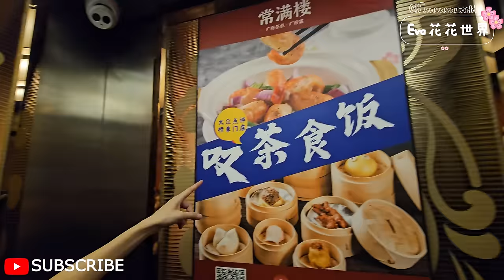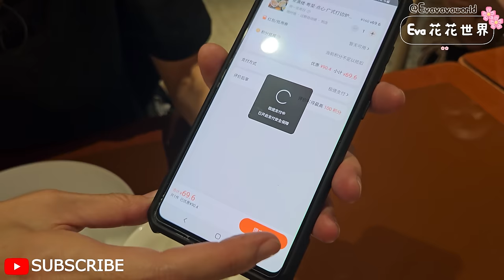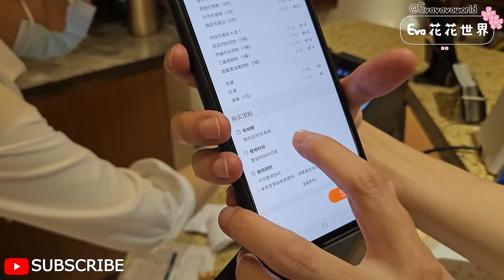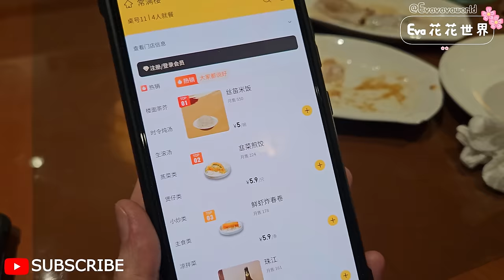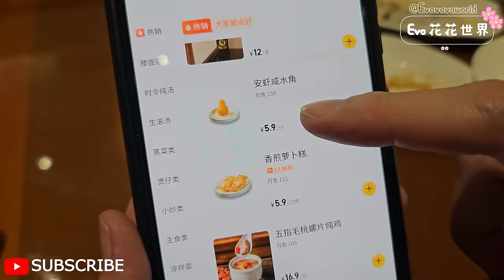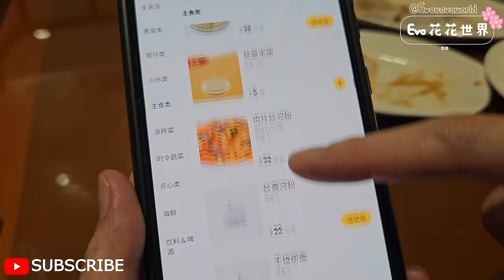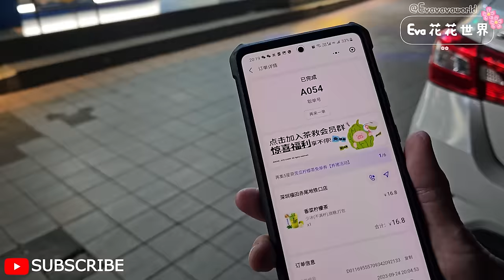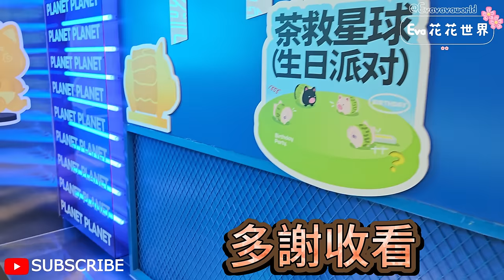【粵菜】常滿樓🤩點心2人餐¥69.6🤩深圳地鐵7號線赤尾站D出口😎炸醬肉絲撈粉😘酥皮焗蛋撻🥳鮮蝦炸春捲🥰皮蛋瘦肉粥😇蜜汁叉燒包😋鮑汁腐皮卷😀白灼生菜😁香菇豬肉腸🎀陳皮牛肉腸😍手打鮮蝦燒賣✨蘆筍鮮蝦餃💫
【粵菜】常滿樓🤩點心2人餐¥69.6🤩深圳福星路94號南非苑酒店3樓💃深圳地鐵7號線赤尾站D出口😎炸醬肉絲撈粉😘酥皮焗蛋撻🥳鮮蝦炸春捲🥰皮蛋瘦肉粥😇蜜汁叉燒包😋鮑汁腐皮卷😀白灼生菜😁香菇豬肉腸🎀陳皮牛肉腸😍手打鮮蝦燒賣✨蘆筍鮮蝦餃💫
點心2人餐¥69.6🤩
1. 炸醬肉絲撈粉😘
2. 酥皮焗蛋撻🥳
3. 鮮蝦炸春捲🥰
4. 皮蛋瘦肉粥😇
5. 蜜汁叉燒包😋
6. 鮑汁腐皮卷😀
7. 白灼生菜😁
8. 香菇豬肉腸🎀
9. 陳皮牛肉腸😍
10. 手打鮮蝦燒賣✨
11. 蘆筍鮮蝦餃💫